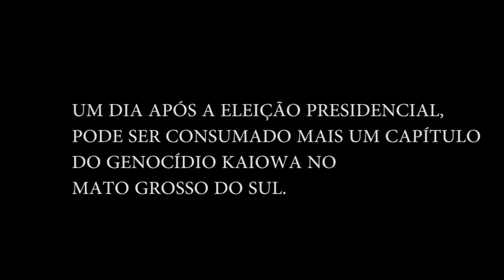CLAMOR KAIOWA 2 - DESPEJO TEKOHA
Lideranças da Nação Kaiowa Guarani, cacique Eliseu Lopes e cacique Walmir Savala, denunciam a iminência de despejo nos Tekoha Kurusu Amba, Tekoha Paso Piraju e Tekoha Santiago Kue.

As ordens judiciais de reintegração de posse das terras tradicionais foram marcadas na mesma data, 27/10/2014, um dia após a eleição presidencial no Brasil. Diante da ameaça ao destino de centenas de pessoas, incluindo muitas crianças e também anciões, as comunidades decidiram resistir pacificamente.

Em diferentes locais é relatado o trauma pelo histórico de violações de direitos humanos em despejos anteriores. Atualmente retomaram parcela de suas terras e afirmam que não abandonarão os locais onde foram plantadas lideranças e parentes mortos nas retomadas de terras no Mato Grosso do Sul.

A Resistência Kaiowa Guarani decidiu que não aceitará ser retirada de suas terras ancestrais novamente. Alegam não ter sobrado espaço nas Reservas Indígenas criadas na Ditadura e nos vastos territórios dominados pelos Latifúndios do Agronegócio.

Afirmam que ao invés de despejo, é melhor que seja decretada sua sentença de morte coletiva. Se recusam a viver novamente na beira das rodovias, como refugiados estrangeiros em seu próprio país. O despejo do Tekoha é como a morte para os Kaiowa. O seu clamor é pela Terra, Vida, Justiça e Demarcação.